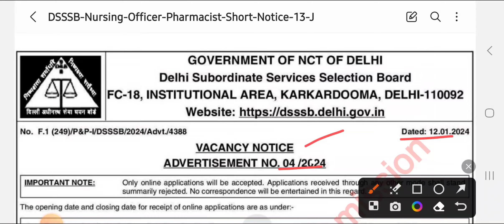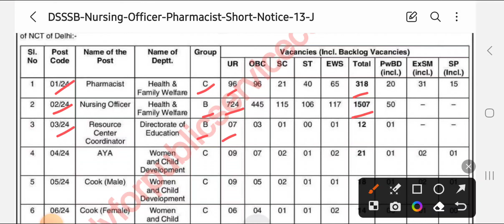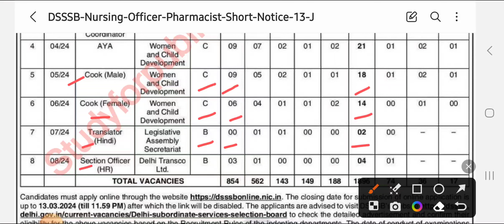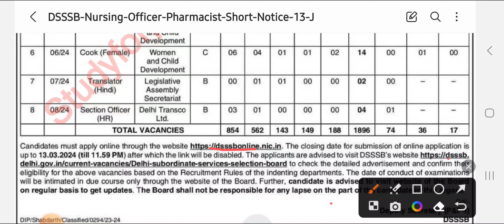DSSSB NEW VACANCY NOTIFICATION 2024 OUT🔥 Post 1900😱 Pharmacist, Nursing Officer, SO | Full Details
DSSSB Exam Date 2024 | DSSSB Non Teaching Exam Date 2024 OUT | DSSSB Non Teaching Post Exam Date | DSSSB Non Teaching Vacancy 2024 | DSSSB Vacancy 2024 | DSSSB Update Today | DSSSB Exam Date

DSSSB 2024 Official Exam Calendar Out !! DSSSB PRT, TGT Vacancy 2024 Update | इस दिन होगा DSSSB Exam. In this video check out complete details on dsssb 2024 exam schedule, dsssb 2024 exam calender, DSSSB 2024 Exam date, DSSSB exam calendar 2024.

Exciting news for aspiring teachers! The Delhi Subordinate Services Selection Board (DSSSB) has officially announced the teacher vacancies for the year 2024. In this video, we bring you comprehensive information about the DSSSB 2024 Teacher Vacancy, including the exam date and the total number of vacancies available.

dsssb teacher 2023 exam date,
dsssb prt vacancy 2023,
dsssb prt 2023 exam date,
dsssb teacher notification 2023,
dsssb prt notification 2023,
dsssb teacher syllabus 2023,
dsssb prt teacher exam pattern,
syllabus of dsssb prt teacher 2023,
dsssb special educator online course,
dsssb 2023 special educator course,
dsssb special educator course,
dsssb 2023 special educator vacancy 2023,
dsssb special educator vacancy 2023,
dsssb special educator notification 2023,
dsssb special educator ki tayari kaise karen,
dsssb special educator 2023 syllabus,
dsssb special educator exam pattern,
dsssb special educators 2023 pattern
DSSSB Teacher vacancy 2023,
dsssb teacher vacancy 2023 update,
dsssb teacher 2023 preparation,
dsssb teacher 2023 preparation strategy,
dsssb teacher salary 2023,
dsssb teacher 2023 news,
dsssb 2023 vacancy,
dsssb latest vacancy 2023,
dsssb prt 2023 exam pattern,